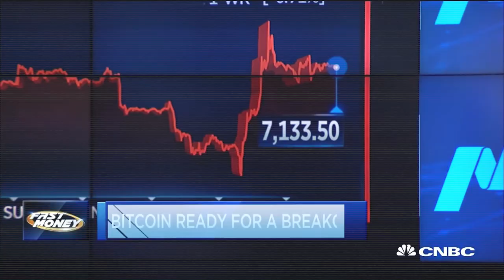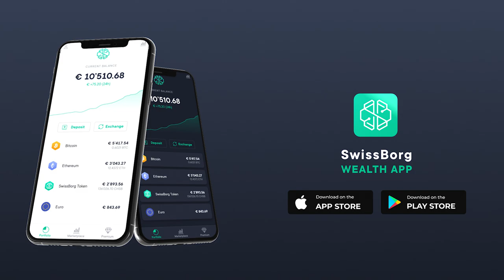Yael Tamar: Security tokens. Asset Tokenization & Real Estate Use Cases on the Blockchain is back!!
Use this link and win between 1 to 100 euros of free Bitcoin

Dear Crypto Community and Blockchain buddies across the globe, welcome back to another exclusive interview on Cryptonites. On today's show we are proud to present Yael Tamar, a tech entrepreneur, former Wall Street investor, now co-founder and partner at Solidblock. An expert in commercial estate, presidential property, and blockchain real estate, Alex and Yael dive deep into specific examples of Blockchain real Estate with case examples in Georgia & Lithuania and their use of private blockchains.

What is Solidblock:

SolidBlock helps property owners create fully compliant digital financial products, raise capital efficiently and offer their investors an option to invest or liquidate at any time.

Highlights:
00:00 Intro
02:03 Yael's Background
02:43 Why invest in Real Estate
03:45 Real estate tokenisation
04:30 Why real estate on the Blockchain?
08:22 Tokenisation VS ICO's
09:52 Yael's predictions
11:39 The connection with the Defi space
16:57 The risk factors
19:06 Where is Solidblock active?
20:30 The case of Aave ---